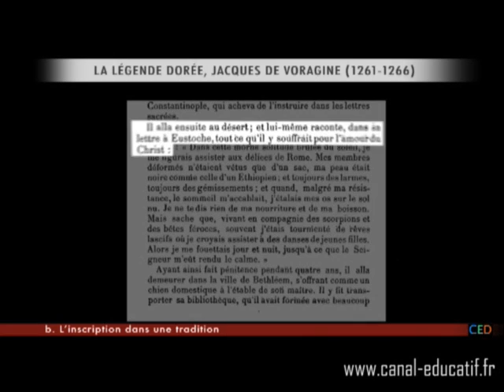Documentaire sur Corot : la peinture de paysage en révolution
Camille Corot a radicalement changé sa manière de peindre au